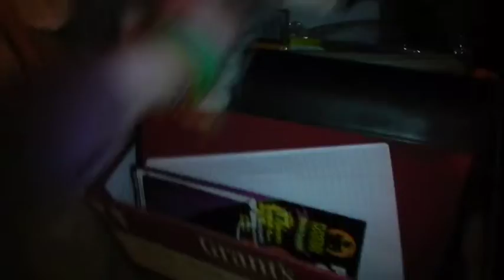How Does That Happen .....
All I wanted was printing paper